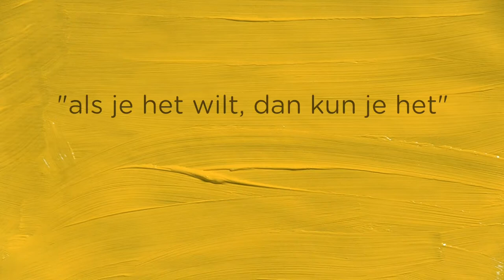Schilderen als Vincent van Gogh | Afkijken en kopiëren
Leer tekenen en schilderen als Vincent van Gogh. Vincent kopieerde ook wel eens werk van andere kunstenaars. Daar leerde hij van. Daarom gaan wij oefenen door hem na te apen met het wereldberoemde schilderij Zonnebloemen.

Wat heb je nodig:
- papier of schilderdoek
- verf
- iets om de verf op te mengen
- kwasten
- iets om de verf mee te mengen zoals een paletmes
- water
- doekje